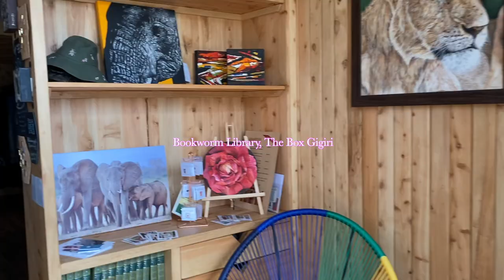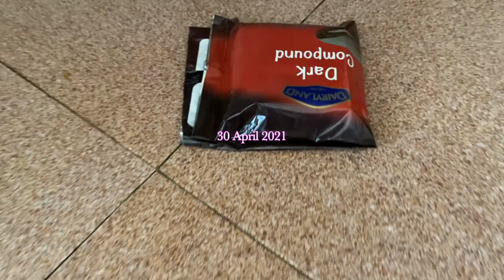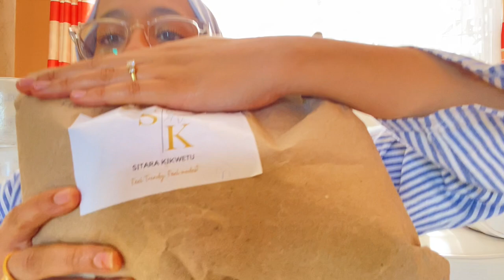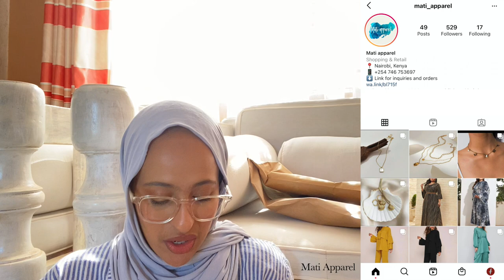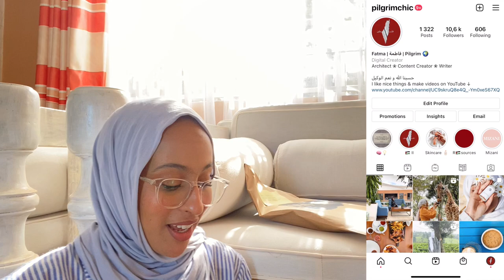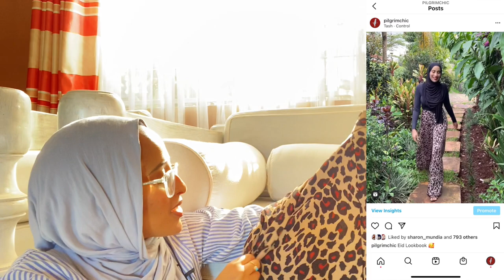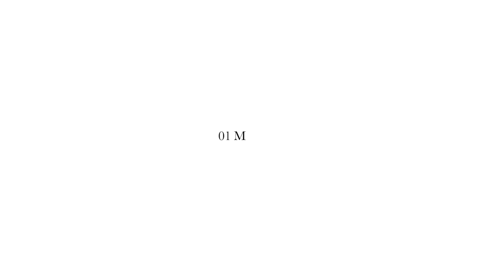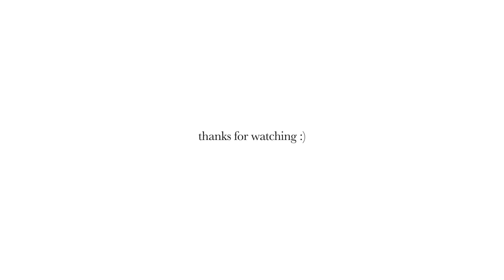I COULD DO THIS FOREVER | Cute libraries, sisters bonding, creating Instagram content & PR unboxings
Hey loves!

Feels good to be back on YouTube after a long hiatus. Compiled the last of my Ramadhan content into this vlog, I hope you enjoy it :)

🌸 Spent a day bonding with my sister @SharonMundiaVideos, visited The Bookworm, a cute library in Gigiri, did some retail therapy and baked some banana bread
🌸 Unboxed some PR candles, dresses and scarves
🌸 Met @farahkhaleck at a @vivowoman6129 photoshoot
🌸 And created some content for my Instagram

Love,

Fatma xx